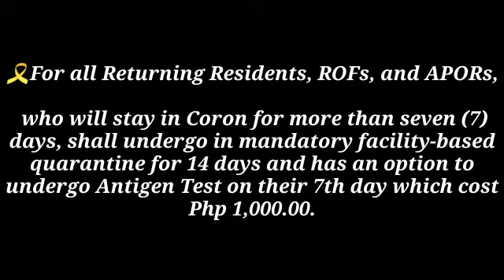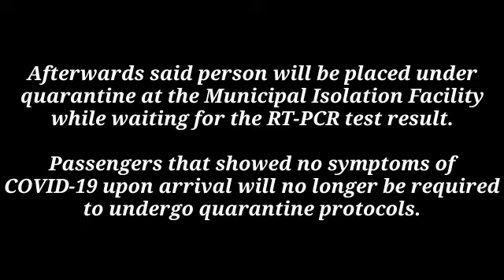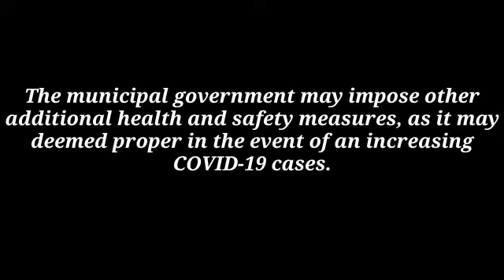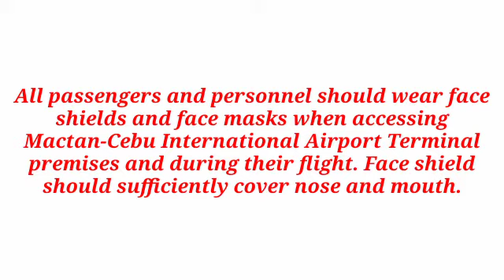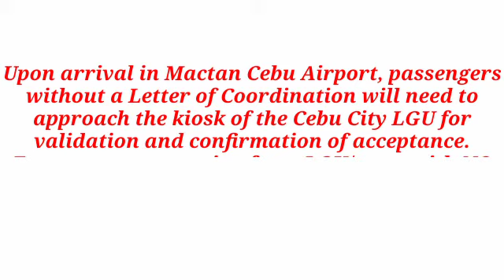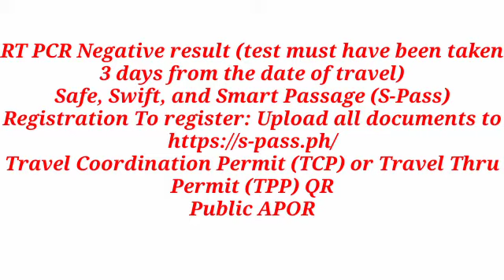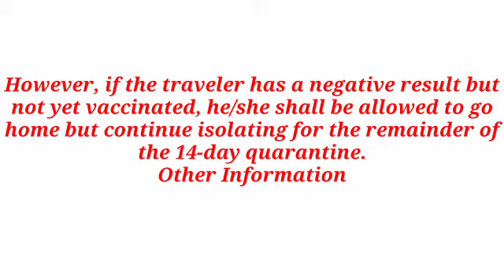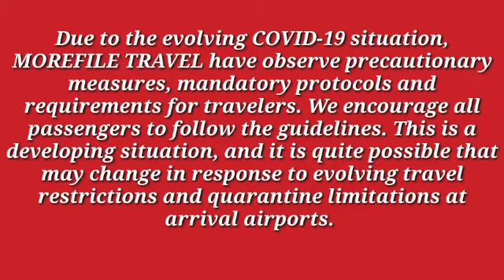(latest)TRAVEL REQUIREMENTS FROM LGU as of 09 May 2021 - Philippines 🇵🇭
To our (Domestic) PROVINCE TO PROVINCE-bound passengers: